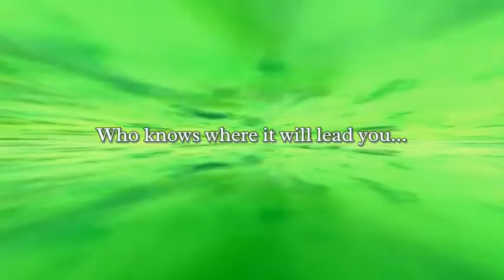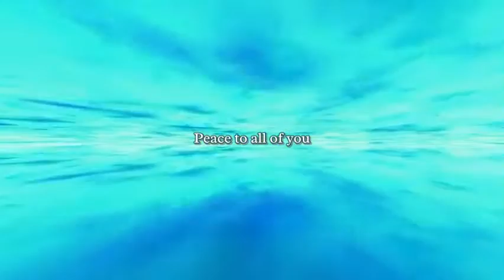Chill Background Music For Videos No Copyright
Slow ambient music track ideal for stress relief meditation, this peaceful instrumental music for everyone works perfectly as post holiday season meditation music while you relax, study, sleep, meditate, do yoga, spa

Enjoy and use this chill background music for videos no copyright. I used ambient music free for commercial use.

Listen to more relaxing music for stress relief with the best soothing music for sleep

🎵 Best sleep music 🎵

💿 Track information and credits
for this chill background music (no copyright)

An abstract loopable cloud roll. Courtesy of